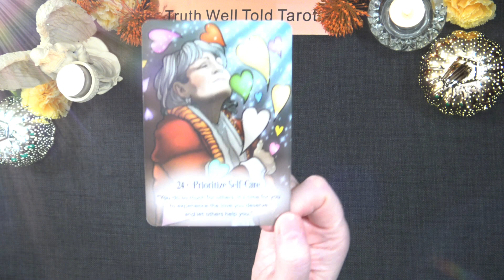A LITTLE ANGEL MESSAGE FOR THE DAY 💖 Truth Well Told Tarot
Andrea xx